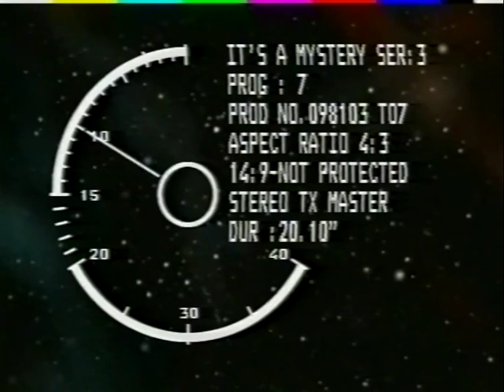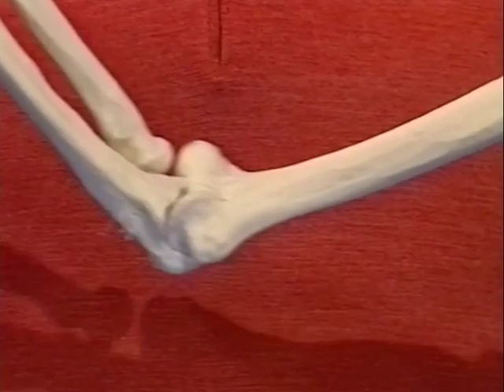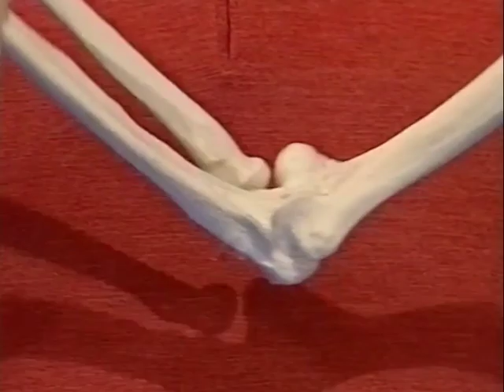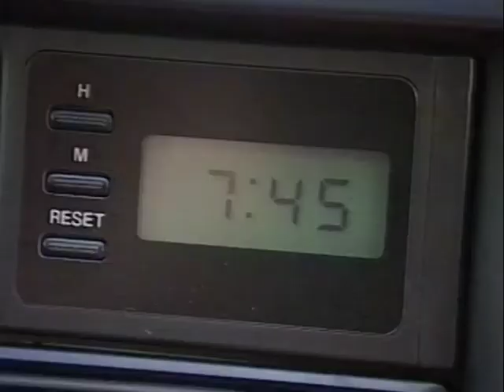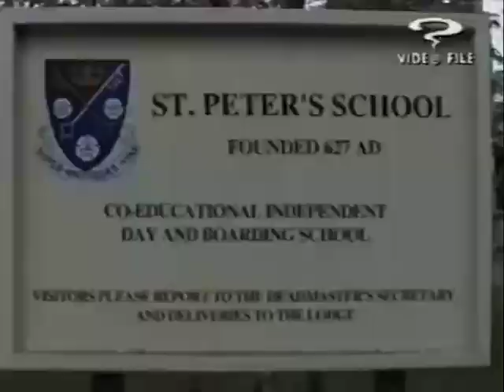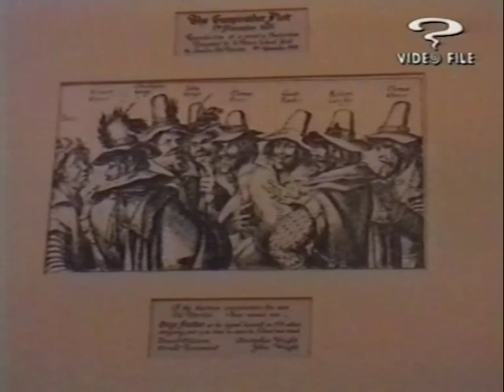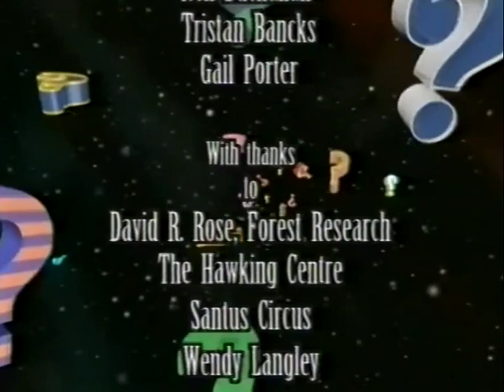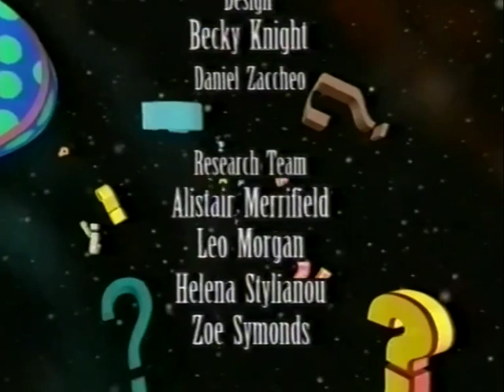It's a Mystery: S03E07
TX: Monday 15th February 1999
The team are hot on the trail of more miraculous mysteries including hurricanes and the human body. Gareth Pierce shares an intriguing mystery about St. Peter’s School, York. Glowing lights are sighted in the sky over a small country town and Mr and Mrs Roberts get lost in the midst of time: can these events be explained?
It’s a Mystery is a Media Merchants production for CITV (Children’s ITV) and was recorded at The Maidstone Studios, formerly known as TVS Television Centre.

Presenters: Neil Buchanan, Tristan Bancks, Gail Porter
With Thanks To: David R Rose Forest Research, The Hawking Centre, Santus Circus, Wendy Langley
Graphics: Alan Scragg
Production: Geoff Burford
Costume: Nancy Thompson
Make-Up: Jenny Roberts
Production Management: Matt Porter
Production Assistants: Nicky Tasker, Sue Willimott
Vision Mixer: Julie Miller
Floor Manager: Jerry Smith
Sound: Ian Rosam
Lighting: Stuart Tyler
Cameras: Keith Hunter
Video Editor: Chris Jackson
Dubbing Mixer: Mike Erander
Design: Becky Knight, Daniel Zaccheo
Research Team: Alistair Merrifield, Leo Morgan, Helena Stylianou, Zoe Symonds
Associate Producer: Nic Ayling
Executive Producers: Neil Buchanan, Tim Edmunds
Director: Ian Bolt
Producer: Helen Dawson

© The Media Merchants TV Co Ltd MCMXCVIII
The Media Merchants Production
Meridian Presentation for ITV